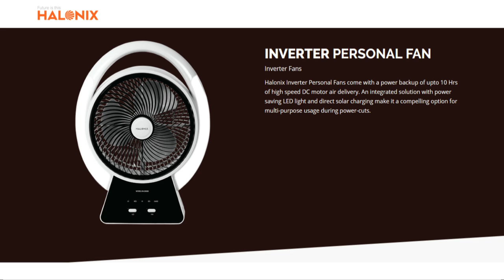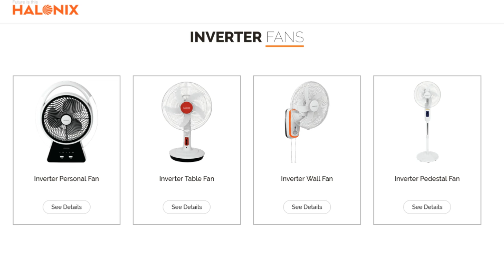बिना बिजली के 10 घंटे चलेगा पंखा !!! कीमत मात्र 2500 Rs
जानकारों के मुताबिक़ इन फैंस को ऑनलाइन ई-कॉमर्स साइट अमेज़न से खरीदा जा सकेगाI जहाँ इन्हें मॉडल्स के अनुसार कीमतों पर उपलब्ध कराया गया हैI हैलोनिक्स इनवर्टर 400mm पेडस्टल फैन की कीमत 4,096 रुपए, हैलोनिक्स इनवर्टर 400mm टेबल फैन वाइट की कीमत 3,659 रुपए रखी गयी हैI हैलोनिक्स इनवर्टर बिंको 200mm पर्सनल फैन की कीमत 2,460 रुपए रखी गयी हैI